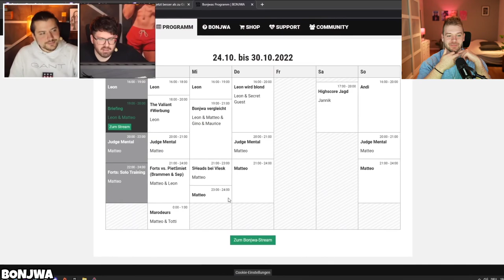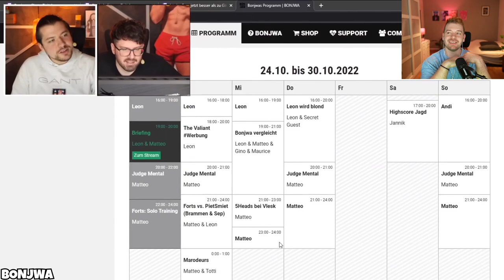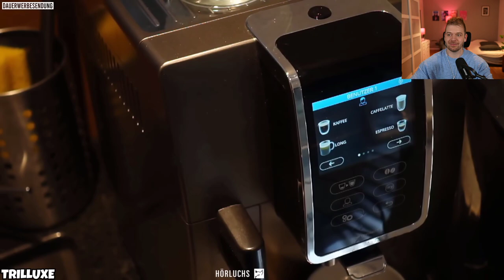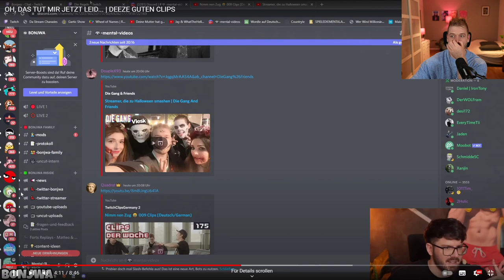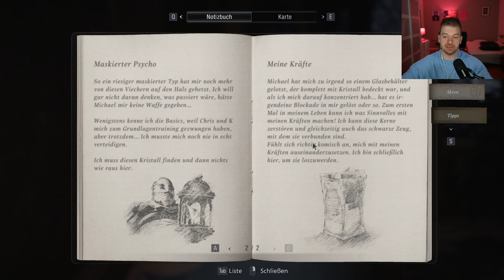Propnight mit Vlesk, Baso, Leon, Lumenti // Resident Evil Village Shadow Of Rose Part 1